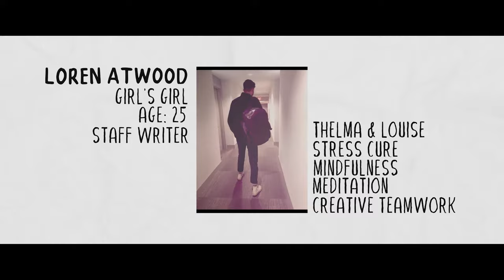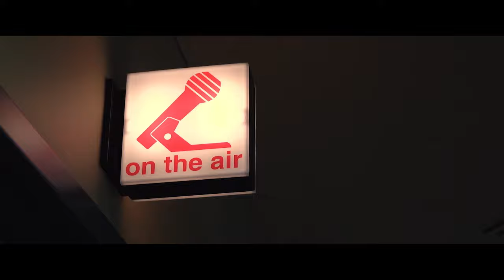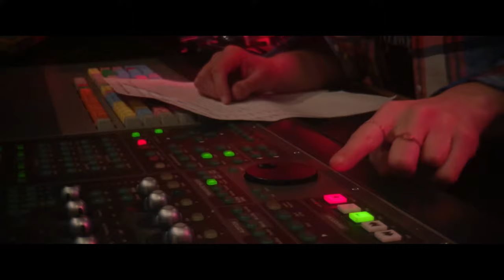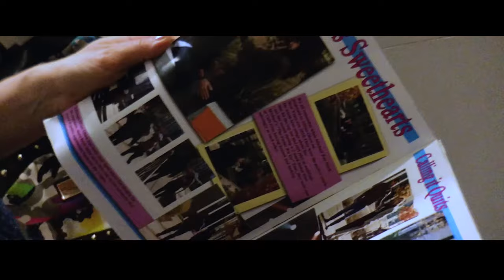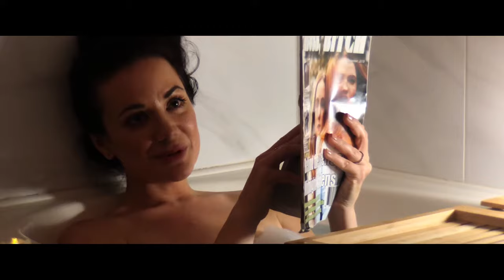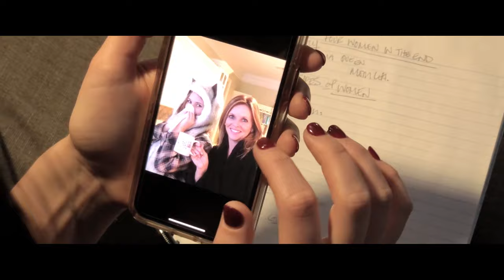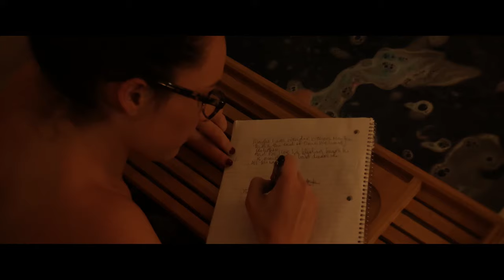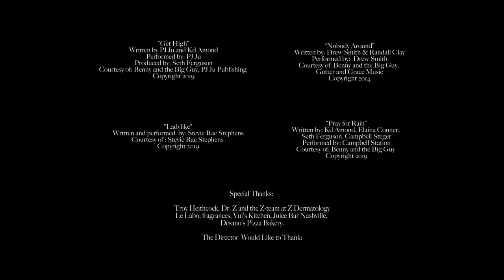Five Women in the End (2020) | Full Movie | Drama Movie | Free Movie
A girls night in takes a turn for the unexpected during a nearby chemical attack.